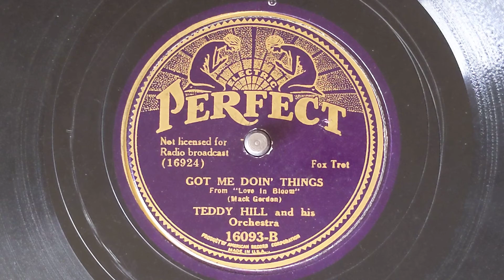Got Me Doin' Things - Teddy Hill & His Orchestra - Perfect 16093-B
TEDDY HILL AND HIS ORCHESTRA
Teddy Hill, ts, dir:
Bill Dillard, t, voc / Roy Eldridge,
Bill Coleman, t /Dicky Wells, tb /
Russell Procope, cl, as /
Howard Johnson, as, /
Chu Berry, ts / Sam Allen, p /
John Smith, g / Richard Fullbright, sb / Bill Beason, d.
16924-1 Got Me Doin' Thing - vBD
Perfect 16093-B